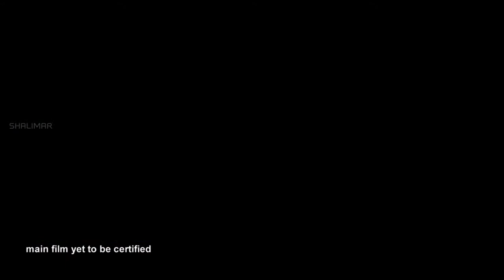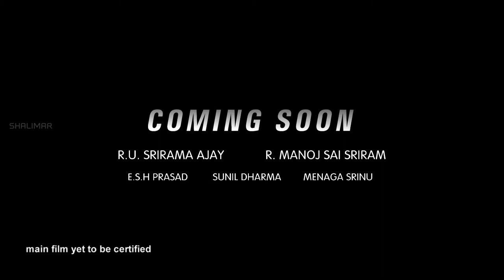Dorakadu Telugu Movie Thriller Theatrical Trailer || Shivaji || Gayathri Iyer || Vara Prasad